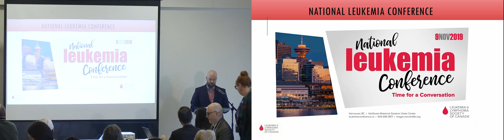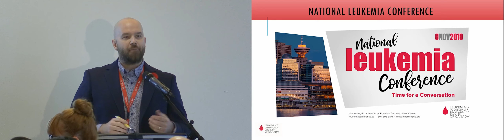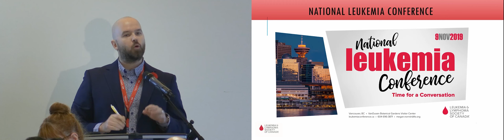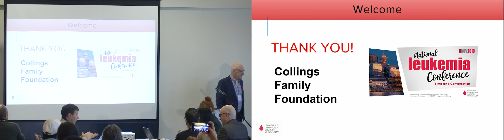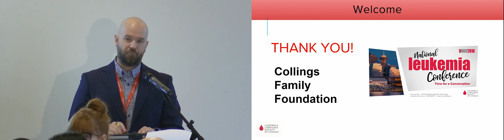Leukemia Conference 2019 - Introduction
Introduction from the Leukemia & Lymphoma Society of Canada's Leukemia Conference held November 9, 2019 at VanDusen Botanical Gardens Visitor Centre in Vancouver. In this video: Ryan O'Quinn, Regional Director for LLSC in BC; Al Collings of the Collings Family Foundation.